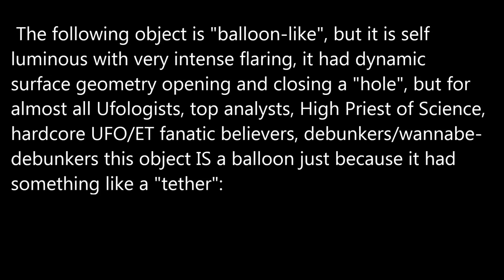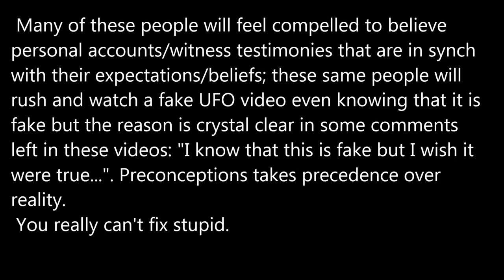You really can't fix stupid.